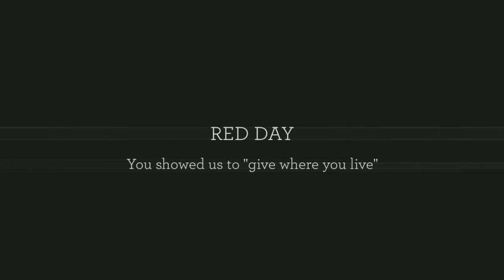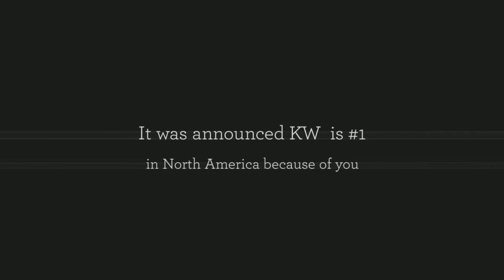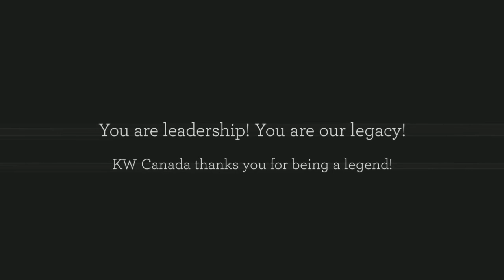KW Canada Cultural and Leadership Summit '13 highlight reel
Excerpts from our Cultural and Leadership Presentation! Feel the pride as you experience the tremendous growth this past year! KW is now #1 in North America!